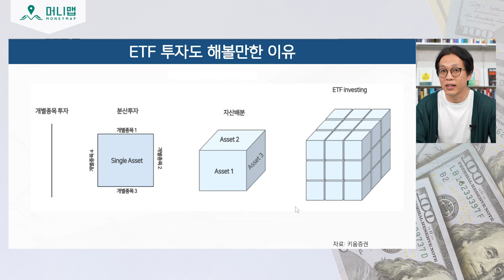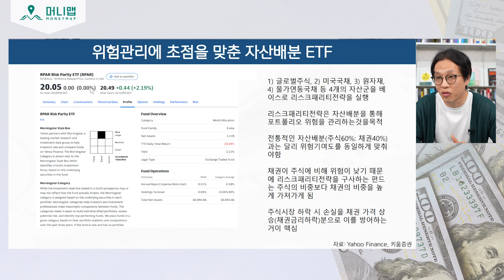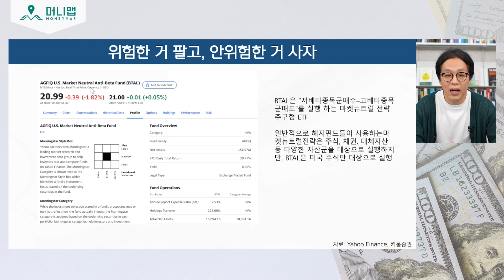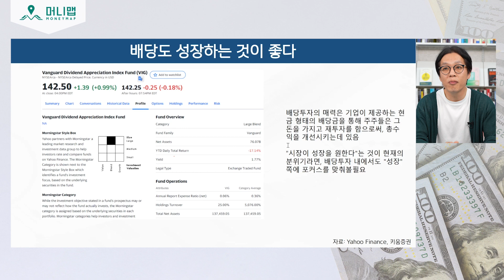주식 시장 폭락이 무섭다면 '이 종목'을 사세요 (한지영 애널리스트)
하락장에도 사모으기 좋은 지금 사면 괜찮은 종목 '3가지' 알려드리겠습니다. (한지영 애널리스트 24부)

오늘의 게스트: 한지영 애널리스트
키움증권 투자 전략팀

2019년 한경 베스트 애널리스트 시황 7위, ETF 10위
2020년 한경 베스트 애널리스트 시황 6위, ETF 9위
2020년 매경 베스트 애널리스트 시황 4위
2021년 한경 베스트 애널리스트 투자전략 9위, 시황 4위
2021년 매일경제 베스트 애널리스트 투자전략 8위, 시황 4위

본 방송의 투자정보는 참고만 하시길 바랍니다.